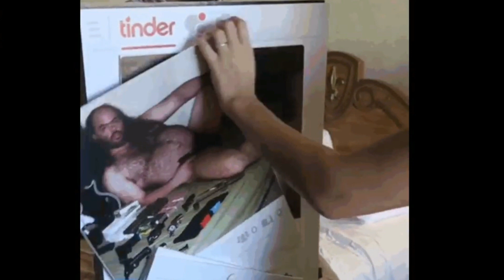Las Ideas Más Creativas De Disfraces Para HALLOWEEN De Todos Los Tiempos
Algunos de estos disfraces que veras, no necesitas gastar mucho dinero para sobresalir entre la multitud. Simplemente trabajando con las habilidades y los recursos necesarios tendrás la idea correcta, solo un par de dólares en material se puede convertir en un disfraz increíble. Ya sean ideas de disfraces de Halloween o concursos de disfraces, solo tienes que dejarlo a tu imaginación después de ver estos disfraces de Halloween divertidos, para poder crear tú mismo disfraces de Halloween.